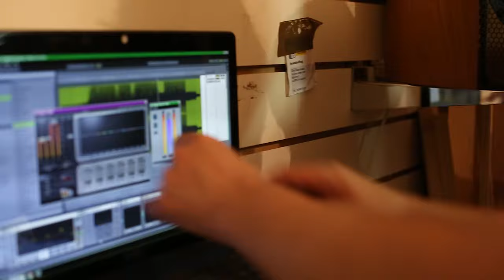Cutting It: A Dubplate Special. Trailer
In the hot summer of 2017 I met Johny Davies, founder of Peckham Cuts at his walk in ‘dubplate-cutting’ shop in Peckham. I wanted to know more about this mysterious practice Johny had turned into a business so I asked whether I could make a film about him. Johny agreed and the filming resulted in this trailer which became part of a pitching proposal. After pitching the idea to @ResidentAdvisor and I successfully secured a commission. The sixteen-minute documentary is directed and produced by McAlpine Films and is now featured on @ResidentAdvisor 's site with 70k views and counting.